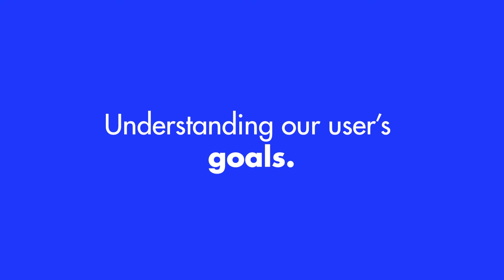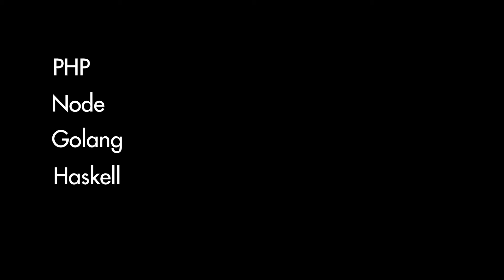How to build your product II - Just Work It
In this video, I talk about developing an online product, the active coding phase, The following were touched on.

- The product development lifecycle
- Frontend and Backend Engineering.
- Deploying your applications.

Github repo - insight into web development in 2020 by Kamranahmedse